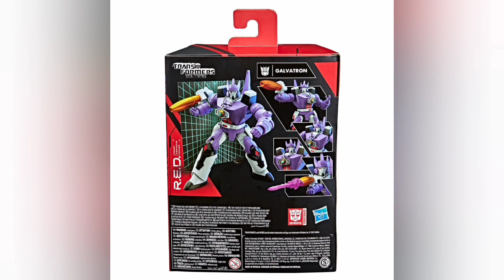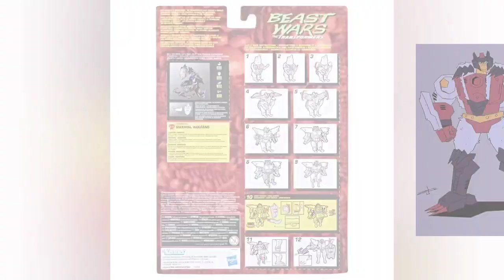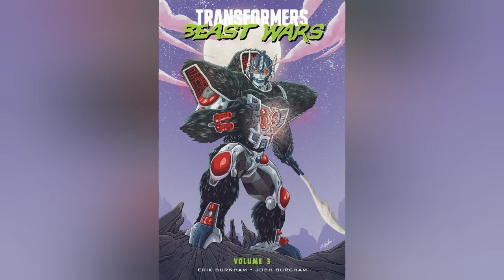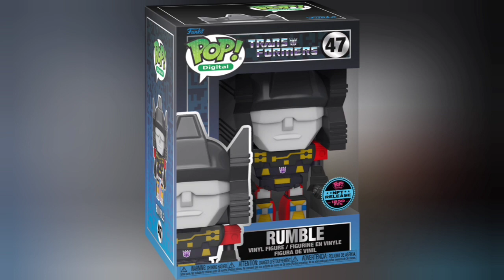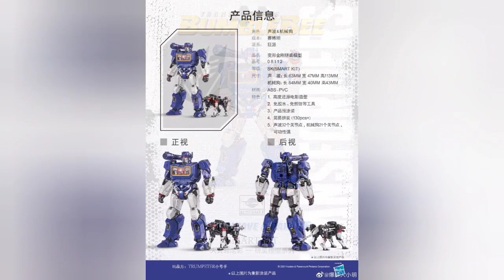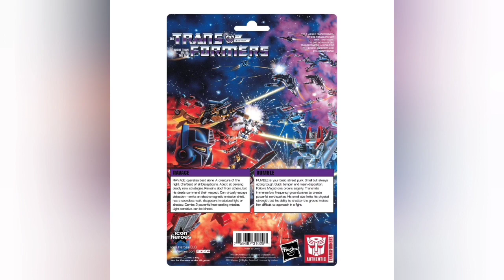(TFNEWS) TRANSFORMERS RISE OF THE BEASTS BOTBOTS EARTHSPARK LEGACY BEASTS WARS RED SS 86